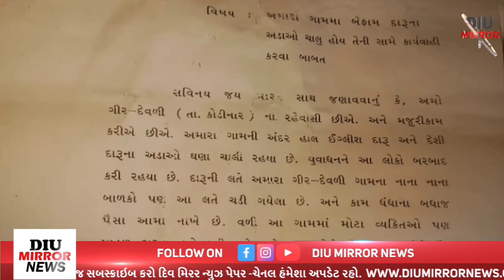ગીરદેવળી ગામમાં બેફામ દારૂનું વેચાણ | Kodinar | Daru | 🚓 🚨 Police | Gujarat